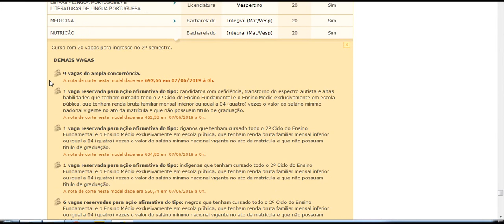NUTRIÇÃO nota de corte UNEB UNIVERSIDADE DO ESTADO DA BAHIA 2020